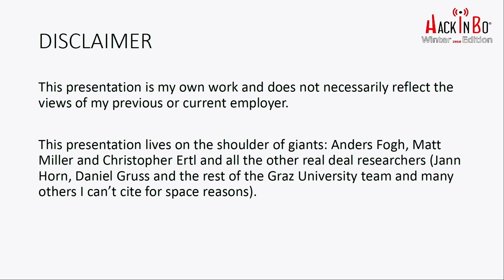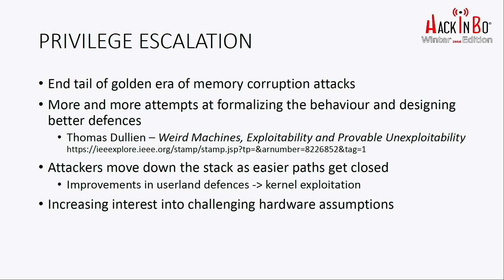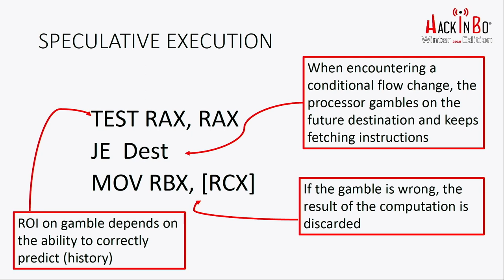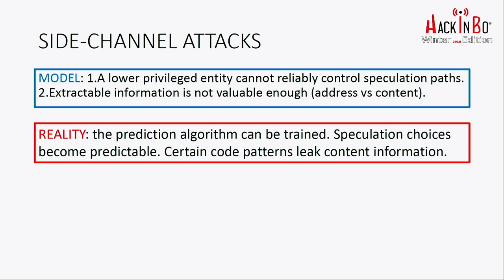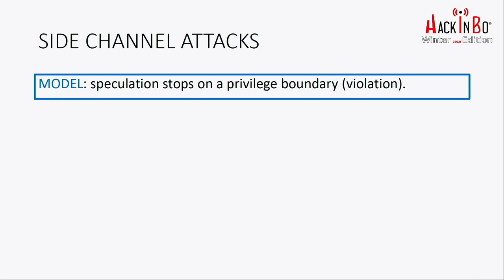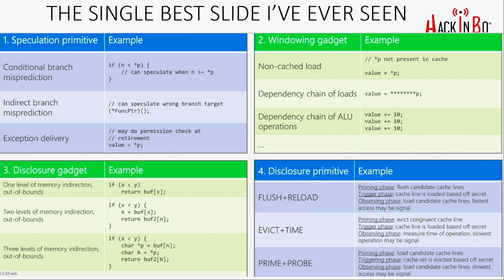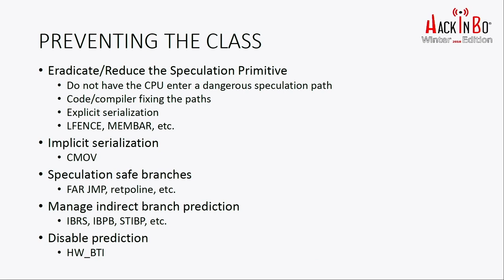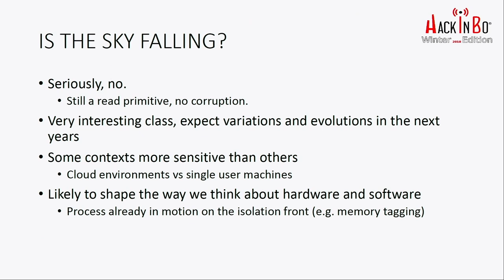Take a walk in the wild side(-channel) | Enrico Perla | HackInBo® Winter Edition 2018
Take a walk in the wild side(-channel)

Side channel vulnerabilities have recently dominated the news. This presentation walks through different types of side channel vulnerabilities and their preconditions, across different architectures.